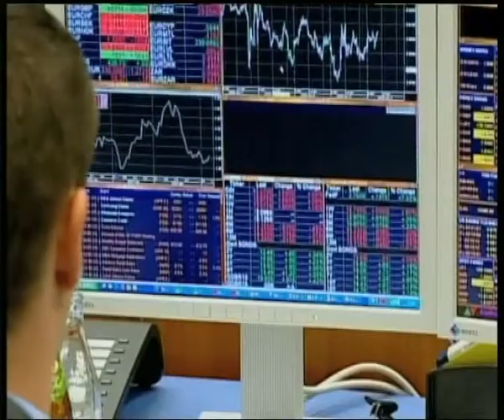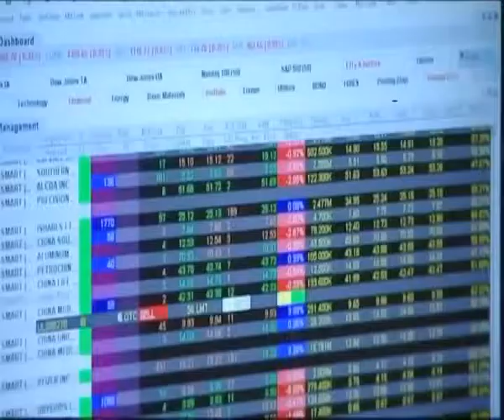Borsa: Piazza Affari chiude in forte rialzo, Ftse Mib +2,82%...